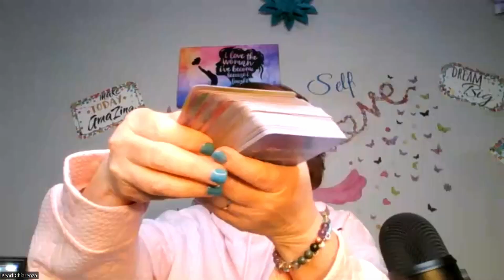Rising Above Toxic Relationships: Empowering Strong Women with Amanda Kirkland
Ladies and gentlemen, please welcome Amanda Kirkland to Conversations with Pearl! Amanda is a Personal Growth Coach who specializes in empowering strong women to rise above toxic relationships and live life on their own terms. With her extensive knowledge and personal experiences, she helps her clients break free from patterns of behavior and create positive change.
Amanda believes in the power of self-care and the importance of bringing the unconscious into consciousness. She holds a Bachelor of Art in Social Sciences from the University of Western Ontario and is a Certified Avalon Empowerment Trauma Aware Transformational Coach and Master Practitioner in Evolved NLP, Quantum Time Release, and Hypnotherapy. Continuously pursuing further education, Amanda is currently working towards certification in Quantum Change Process.
Having faced her own challenges, Amanda understands the loneliness and heartache that can accompany toxic relationships. She has experienced firsthand the confusion and struggles of navigating these situations without proper support. That is why she created her coaching business, to be there for others facing similar circumstances and guide them towards healing and transformation.
As a coach, Amanda helps women discover their worth, establish boundaries, and learn to love themselves despite the behavior of others. She believes in living with integrity and striving to be the best versions of ourselves, while recognizing that we cannot control how others perceive us. By focusing on self-worth and personal growth, Amanda helps her clients take action and achieve the results they desire.
Amanda's coaching program, Embracing your G.R.I.T Signature Coaching, is designed to help women identify their highest values, set important goals, and become the best versions of themselves. Through deep understanding and support, she guides her clients towards personal growth and transformation. If you're ready to leave behind toxic relationship patterns and embrace a life filled with self-love and empowerment, Amanda Kirkland is here to help.

To connect with Amanda and learn more about her coaching services, visit her website at ⁠ You can also find her on Instagram at @amandakirklandcoach and on Facebook
It's time to reclaim your life and live on your own terms. Reach out to Amanda Kirkland today and start your journey towards personal growth and transformation.

Follow Pearl on social media TikTok, Instagram, and Facebook: @Pearlchiarenza

Remember to embrace your inner pearl, nourish yourself, and find balance in life. Stay true to your authentic self and continue working on your personal growth.